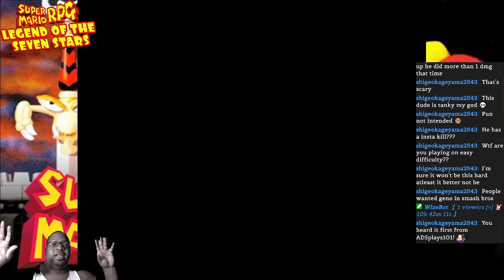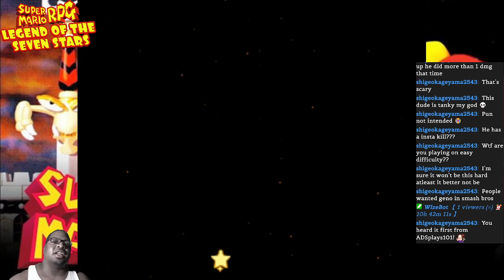SUPER MARIO RPG (1996) pt27 (FINAL) REVIEW & HOPES FOR THE REMAKE